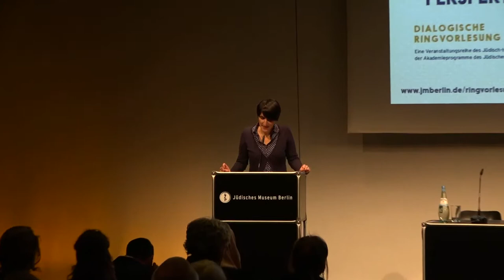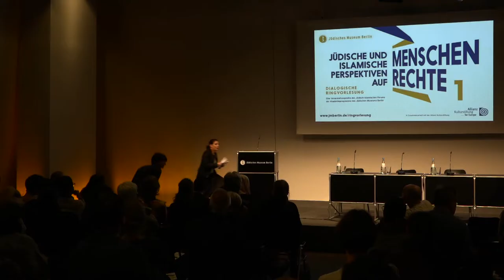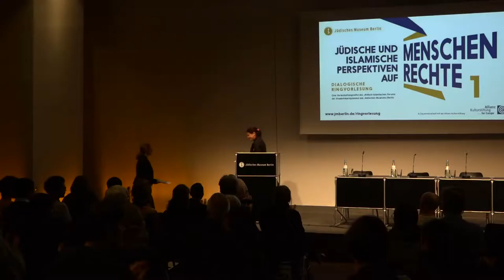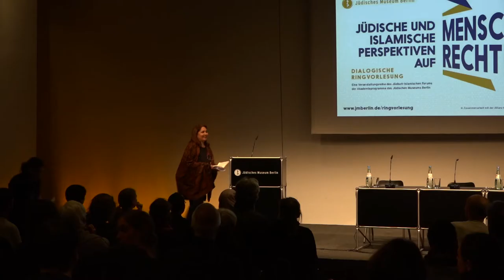Human Rights and Religions – A Contradiction?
Lecture Series: Jewish and Islamic Perspectives on Human Rights

Event on 23 November 2017

Human rights are regarded as a secular value system, which, rooted in the Christian tradition, claims universal validity. Jewish and Islamic traditions have also developed ethical standards over the centuries that their followers consider mandatory. Do these standards present conflicting priorities? Where do Judaism and Islam provide a link to contemporary human rights discourse or are they even incompatible?

Prof. Dr. Shaheen Sardar Ali and Jill Jacobs will enter into a discussion. Moderation: Dr. Nahed Samour, Humboldt University of Berlin, Faculty of Law.